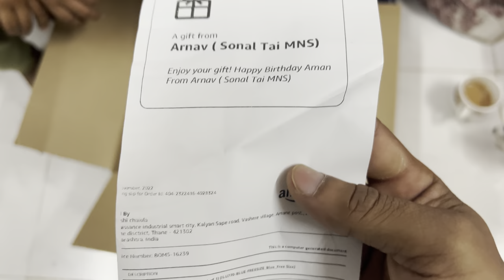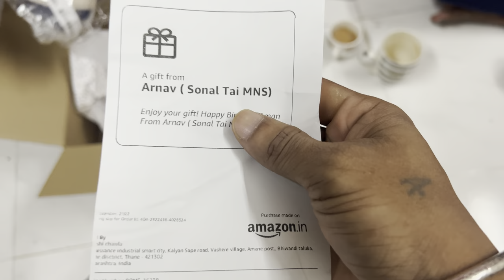138th VLOG🤩| Birthday special | Mayu ne dila khali box gift 😅🎁 | AmanDahigaonkar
Thank you so much All Of You for Ur Best Wishes 🫶🏻😻🖤